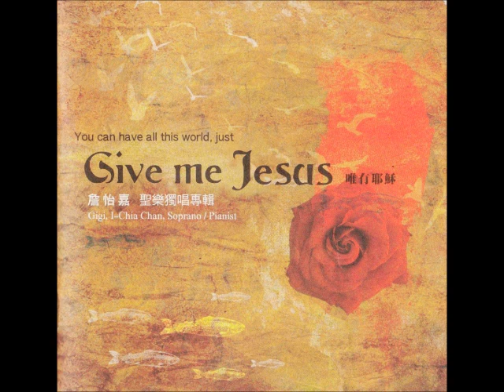Gigi Chan(詹怡嘉) Give Me Jesus-15 It is Well With My Soul我心得安寧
詹怡嘉首張聖樂專輯！Give me Jesus唯有耶穌

最純淨的歌聲，最美麗的信仰告白，給你來自天堂的感動！
詹怡嘉第6張獨唱專輯，也是她的首張聖樂專輯《Give me Jesus 唯有耶穌》，
收錄包括祢真偉大、奇異恩典、耶穌愛我...等，最經典，最耳熟能詳的聖樂詩歌20首，
誠摯地與愛樂朋友分享她從神那裡所領受到的愛。

 詹怡嘉自小接受基督教信仰，這是一張用全心錄製的唱片，
全程由詹怡嘉自彈自唱錄製完成，
可以感受到她對神的愛以及堅定的信仰，敬請把握珍藏機會！

專輯購買&音樂會資訊請洽
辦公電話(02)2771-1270